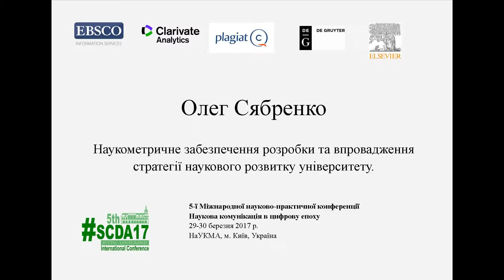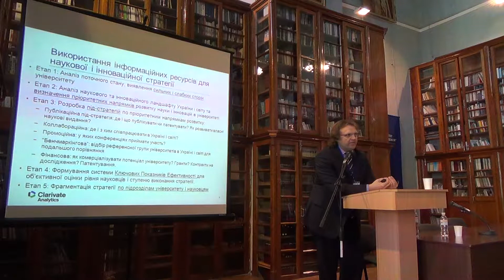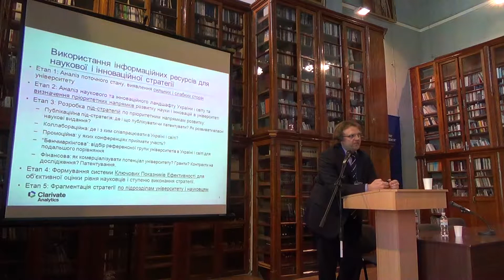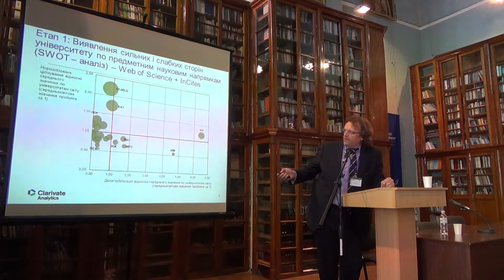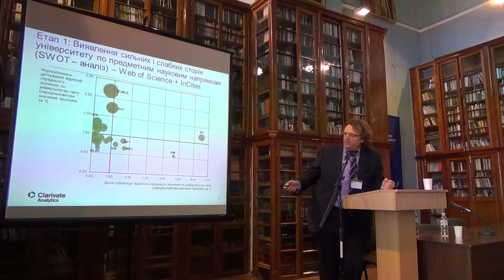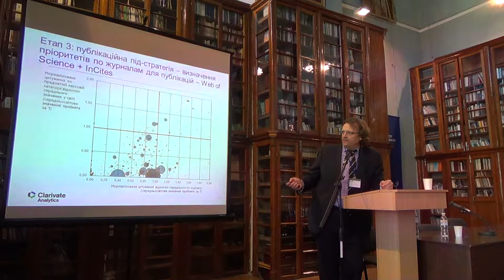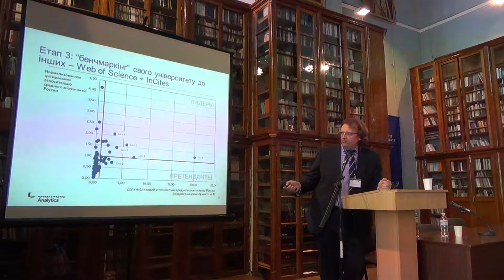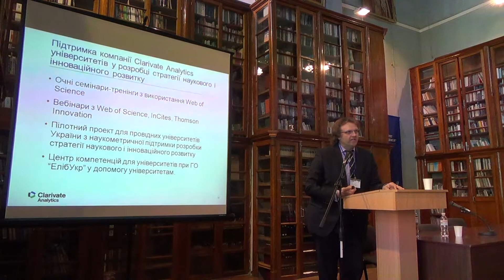SCDA17: Олег Сябренко.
Олег Сябренко. Наукометричне забезпечення розробки та впровадження стратегії наукового розвитку університету.
5-а Міжнародна науково-практична конференція
Наукова комунікація в цифрову епоху
29-30 березня 2017 р.